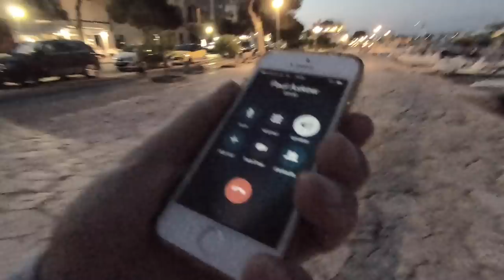£16,000 Ultimate Yacht Charter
What's it like to spend 48 hours aboard a multi million pound crewed charter yacht? We flew to Mallorca and found out. Spoiler alert - EPIC!